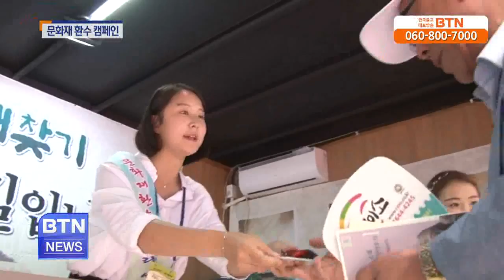[BTN뉴스]실크로드 문화의 향연, 경주 엑스포서 문화재 환수운동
실크로드와 인접한 40여 국가가 참가해  소통과 협력의 장을 만들어가는 "실크로드 경주 2015'행사가 지금 천년고도 경주에서 열리고 있는데요. .. BTN불교TV | 09-08